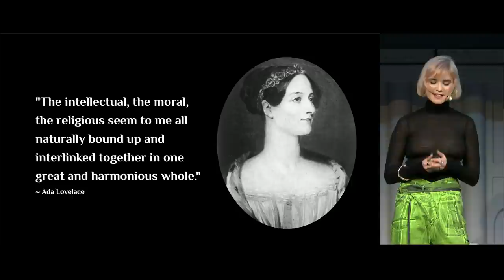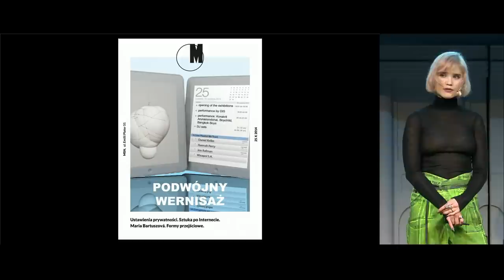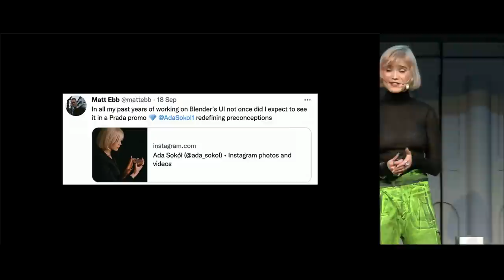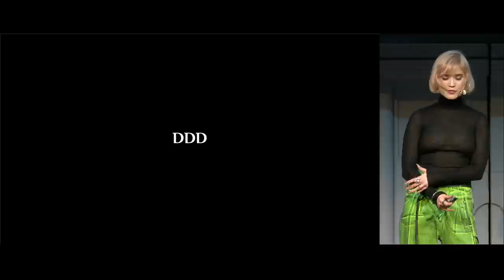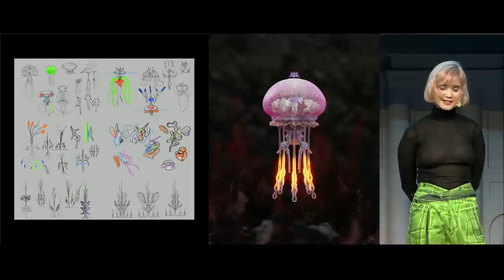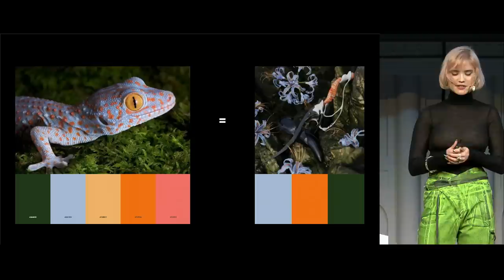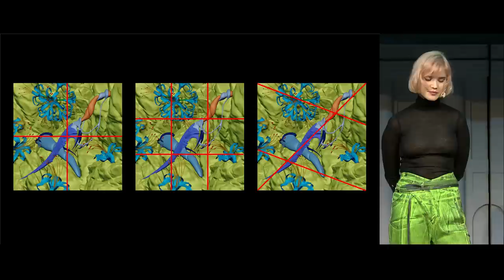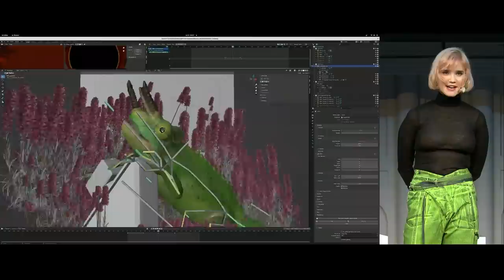Blending with Ada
Ada Sokół is a Polish artist and designer translating the oneiric visions and her own interpretation of the solar punk movement into 3D art. She plays with hyper-realism, creating truly captivating imagery that caught the attention of major brands such as Prada, Valentino, or Nike. Her works are almost entirely made in Blender, showcasing the wide range of possibilities this software gives to an artist.
In this talk, she will share her inspirations, pipeline, and some tips & tricks for creating awe striking visuals influenced by nature.

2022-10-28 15:00 at the theater.